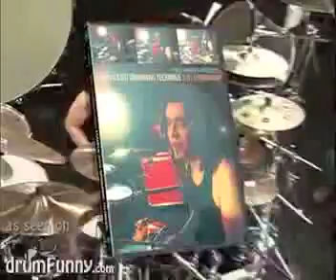Jens Hannemann Complicated Drumming Technique - drumFunny.com